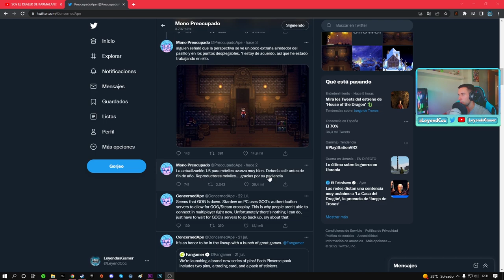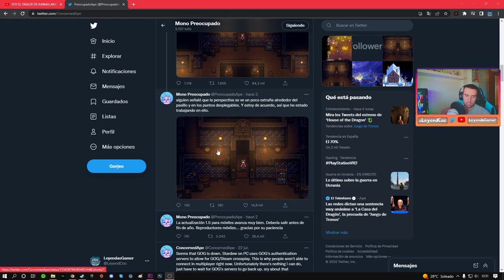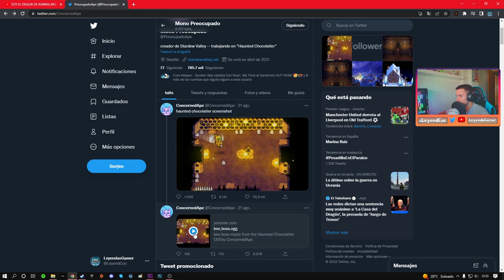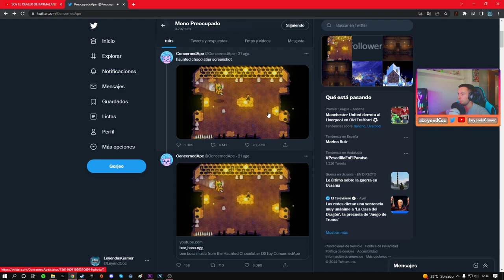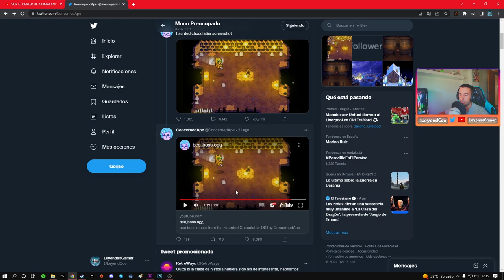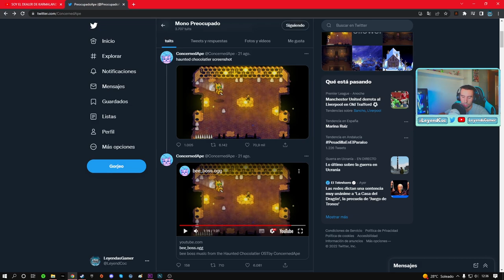NOTICIAS STARDEW VALLEY 1.5 PARA MÓVIL FINAL DE AÑO - NUEVAS IMÁGENES DE HAUTEND CHOCOLATIER